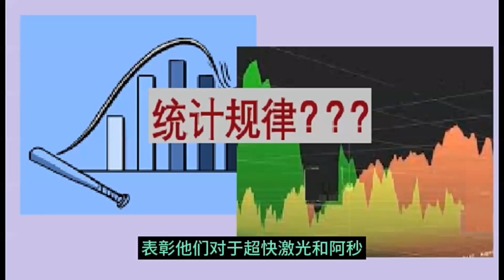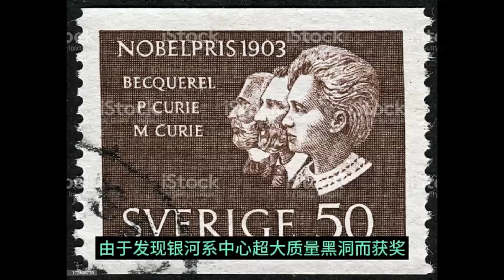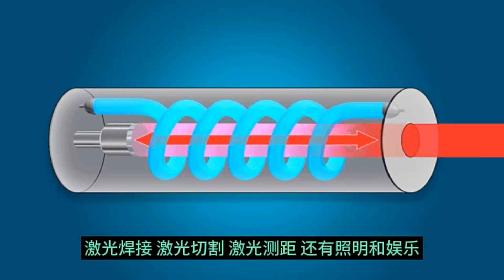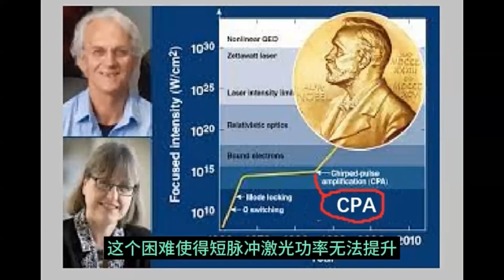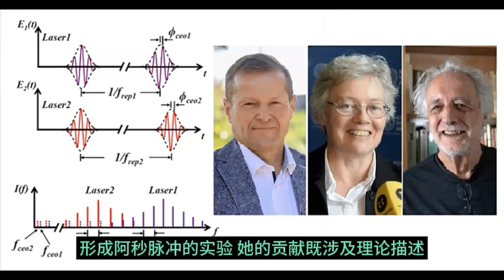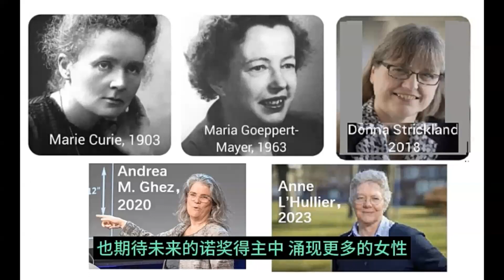诺奖中的女性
2023年诺贝尔物理奖，又迎来了一位女性得主。她是现年64岁的安妮·吕利耶，是一位法国/瑞典物理学家，瑞典隆德大学物理教授，从事原子和短强激光脉冲的相互作用。诺奖中有多少位女性得主呢？